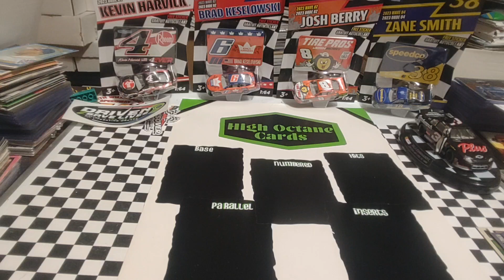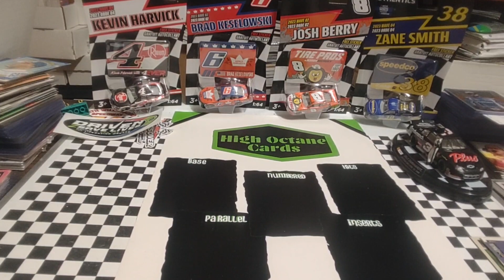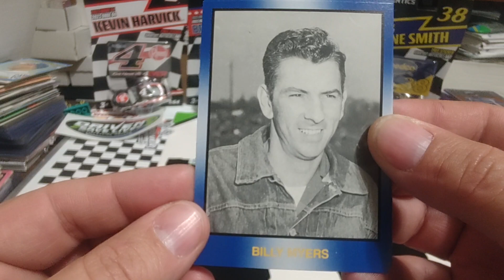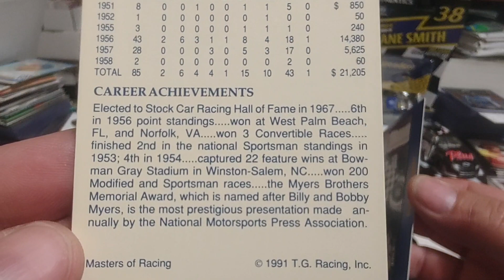Birthday boys! Alex Tagliani and Billy Myers